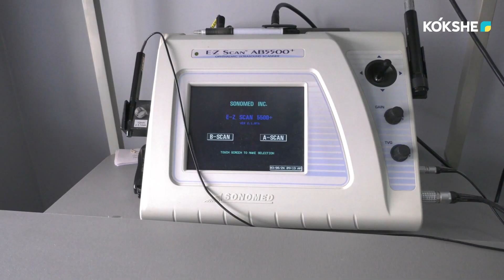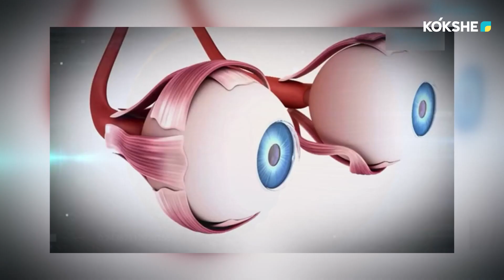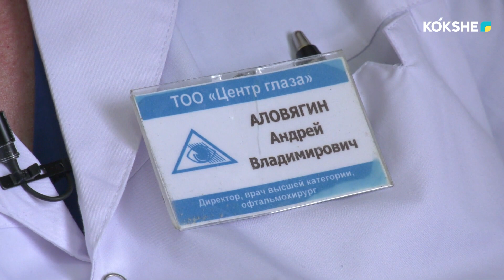РЕЦЕПТ ЗДОРОВЬЯ - 12.03.2024